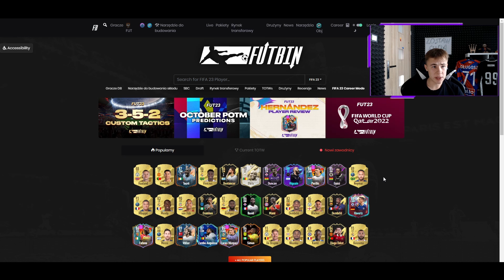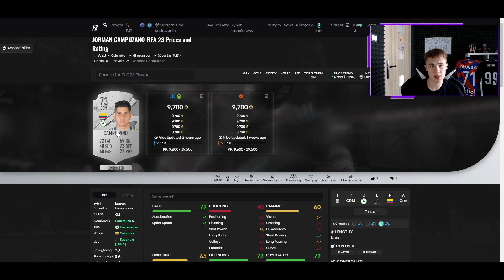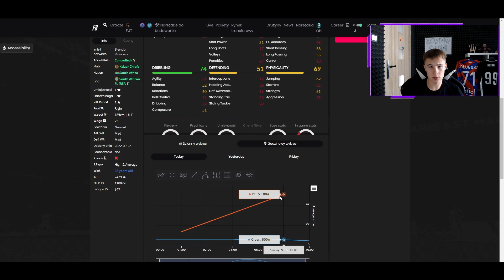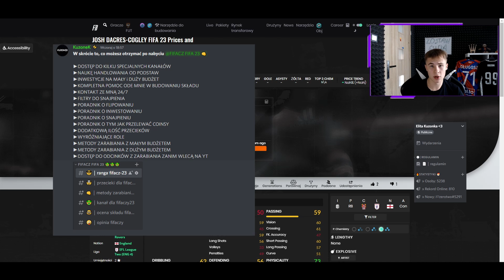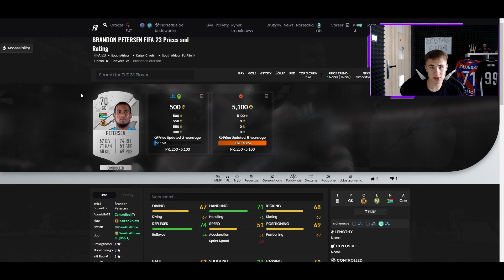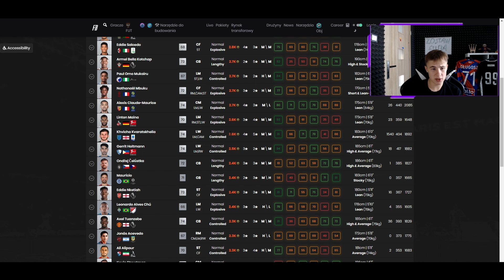PORADNIK JAK SZYBKO ZAROBIĆ 50K W GODZINĘ! FIFA 23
💥💥 ROZWIŃ OPIS 💥💥
💥💥 ROZWIŃ OPIS 💥💥

ZOSTAW SUBA TO NIE POMINIESZ ODCINKÓW Z FIFY 23!

⚡ Zostań wspierającym! Uzyskaj bonusy i nagródź mnie za dobre filmy ;)

⚡ Mój discord, wbijaj aby być ze wszystkim na bieżąco i dowiedz się wszystkiego o nowych sposobach na zarobek:

⚡ Mój instagram, na którym możesz zobaczyć jak wyglądam (zostaw follow, polub i skomentuj zdjęcie, a wpadnę również do ciebie) :